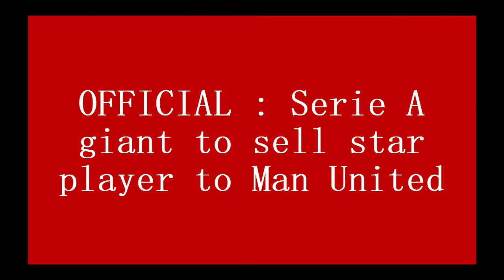OFFICIAL: Serie A Club to sell star player to Man United